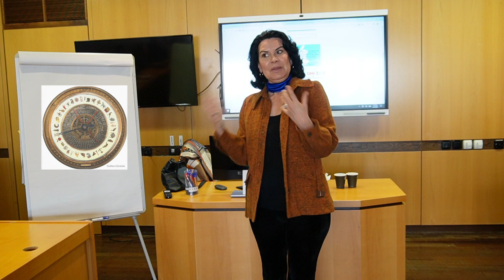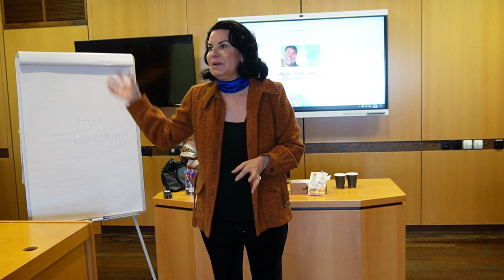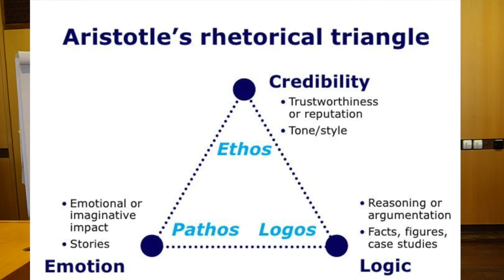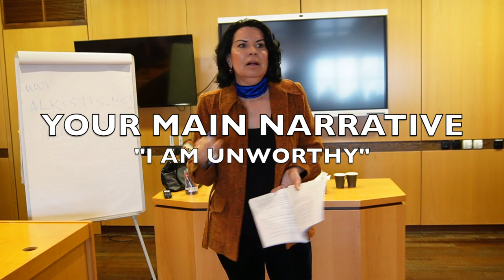OVERCOME SELF SABOTAGE, STOP SELF SABOTAGING throgh GREEK PHILOSOPHY, ARISTOTLE, SOCRATES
Warm Greetings from Greece.
Dr. Alkistis Agio (Dr) Inspirational Speaker (TEDx), Corporate Wellbeing Expert, Group Coaching, Author 'Fear To Freedom'-'Best Seller' (Amazon) Founder of The Hellenic Wellness Movement, TV Host